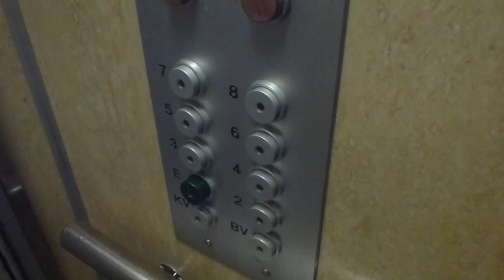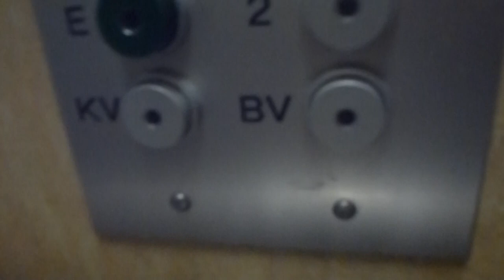Old Schlieren (mod.) Traction Elevator @ Alphyddevägen 23, Nacka, Sweden!